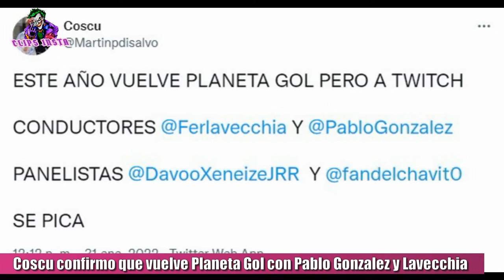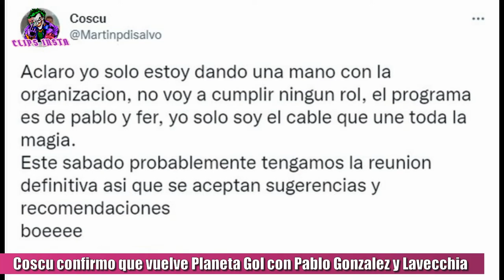COSCU confirmo que VUELVE PLANETA GOL con FERNANDO LAVECCHIA y PABLO GONZALEZ en TWITCH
El streamer argentino Coscu, anunció el regreso del programa Planeta Gol que conducen Fernando Lavecchia y Pablo González, pero está vez se emitirá en la plataforma de Twitch.
La programación de Tyc Sports, sufrió muchos cambios, programas, periodistas y formatos para estar en la pantalla. El fin de Planeta Gol fue devastador para muchos fanáticos, luego de 13 años al aire desde el canal dieron por finalizada la continuidad del mismo en diciembre del 2021. Ahora, con la ayuda de Coscu el ciclo se mudará a Twitch.
Martín Pérez Disalvo anunció el regreso de Fernando Lavecchia y Pablo González, pero para otra plataforma y contará con 3 panelistas conocidos en las redes sociales, como: Davoo Xeneize,  Fan del Chavito y La Cobra. Además Coscu contó que estará a cargo en la organización del programa pero que no estará participando en directo: " Aclaro yo solo estoy dando una mano con la organización, no voy a cumplir ningún rol, el programa es de pablo y Fer, yo solo soy el cable que une toda la magia.
Este sábado probablemente tengamos la reunión definitiva así que se aceptan sugerencias y recomendaciones".